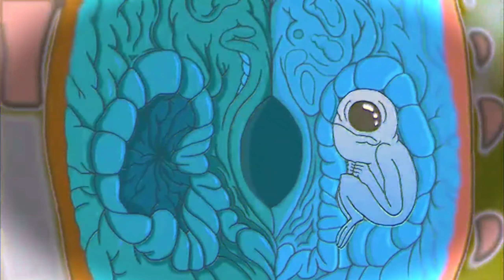1 - SET FIM DO ANO DJ FF OFICIAL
FELIZ FIM DO ANO A TODO MUNDO
AGRADEÇO POR TUDO , AINDA MAIS PELO APOIO E CARINHO
PARA QUEM NAO ME SEGUE AINDA NO INSTA - @DJFFOFICIAL
DA UM APOIO LA , PARA ACOMPANHAR AS PRODUCOES E COISAS QUE ACONTECE NA MINHA VIDA E PARA VOCES FAZEREM PARTE DELA
TMJ , FF SEMPRE